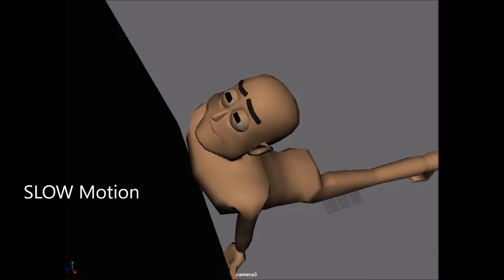Basic Character Animation in MAYA | Pose & Animation for Character MAX